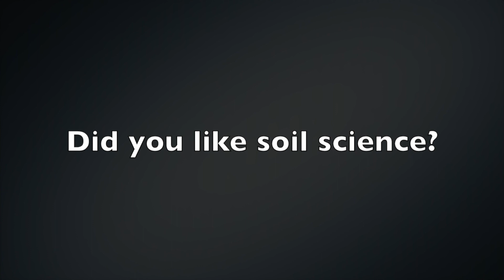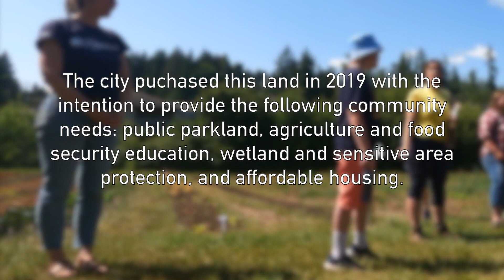Park Ave Farm, Spring Celebration 2023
Join in a Foodshare Farm "Spring Celebration" with 2 SD68 classes at the Park Ave Farm! See this farm, planted by students and Foodshare participants and explore soil science, planting and pollination magic that ensures we have food to eat! This land is part of the colonized Indigenous Snuneymuxw Coast Salish Lands.